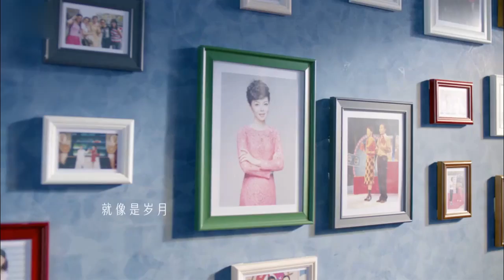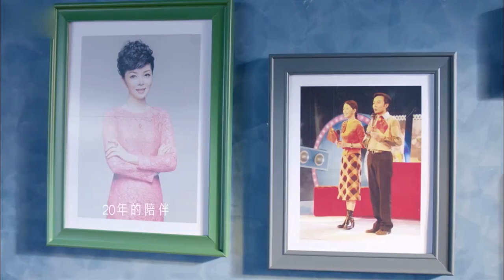汪涵前女友，與董卿朱軍平起平坐，棄芒果當家主持之位，嫁豪門